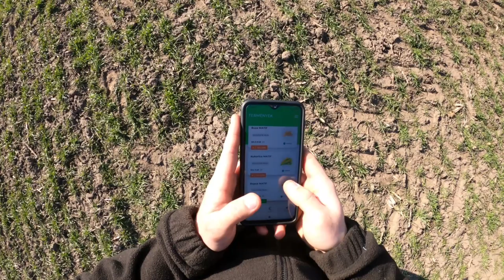Kolejne nawozy pod pszenicę! Robimy Unią! WSCHODNIÓWKA 34